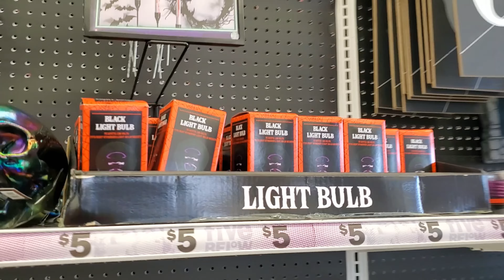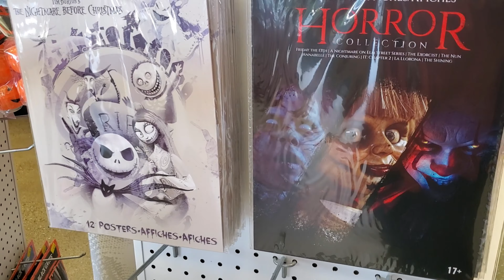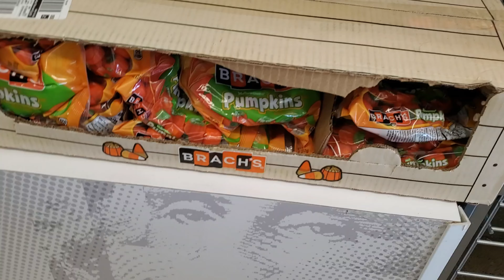FIVE BELOW SHOP WITH ME| FIVE BELOW SHOPPING HAUL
Come with me to Five Below..In this video I've shown cool collections of Winter stuff... Shop with me through out the store.